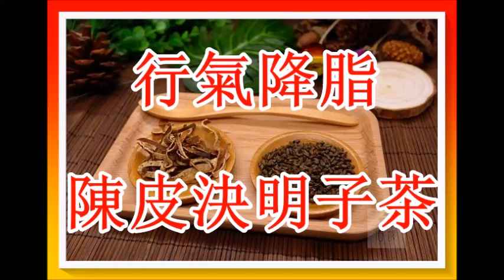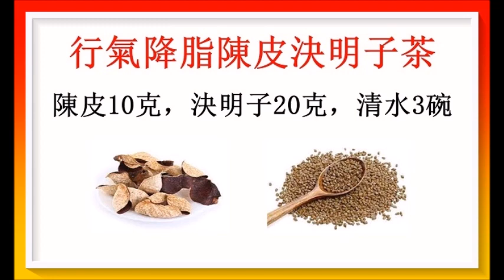行氣降脂陳皮決明子茶！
此茶行氣降脂，潤腸通便。適用於血脂偏高，膽固醇偏高患者飲用。廣告收益除稅外全作行善公益之用！以上健康訊息僅供參考！